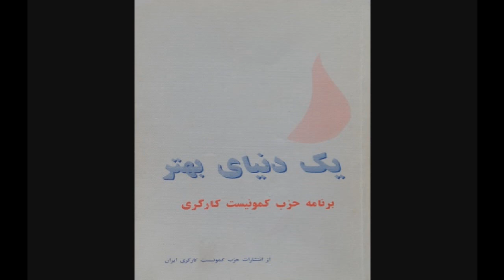یک دنیای بهتر، برنامه ای از اصغر کریمی،انقلاب و اصلاحات- قسمت ۱۲